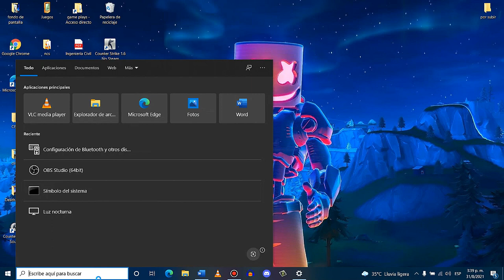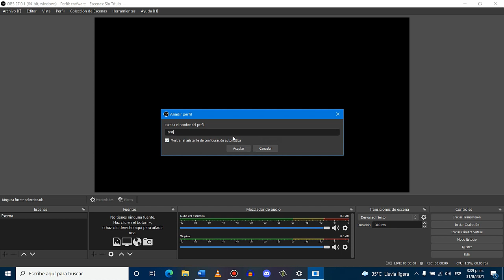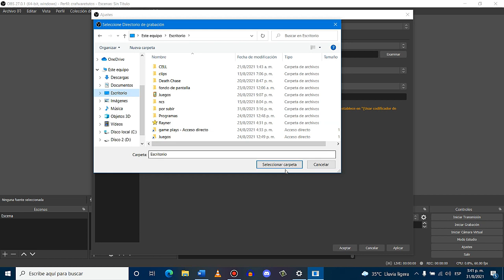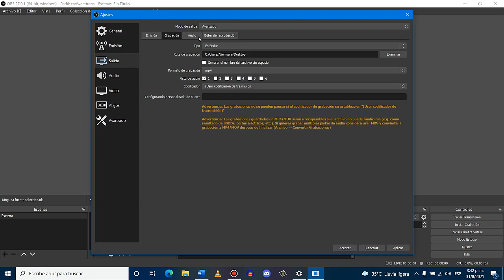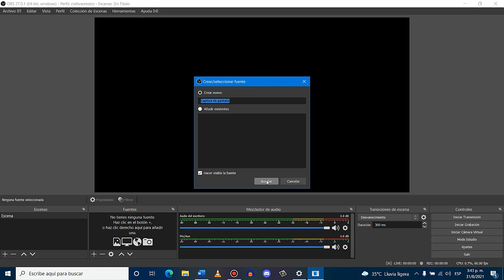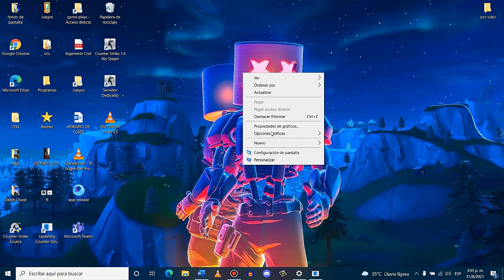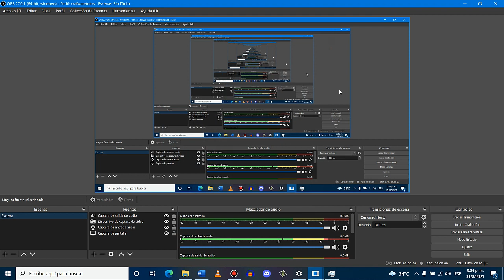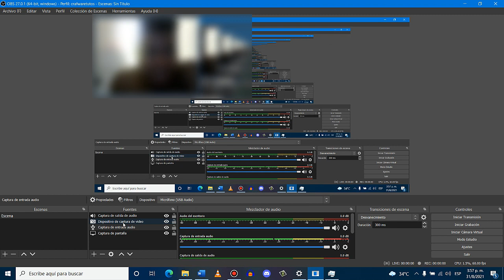Como grabar, configurar OBS Studio para grabar la pantalla de tu pc, graba juegos, tutoriales y mas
Como grabar la pantalla de mi pc con OBS Studio, graba tu pantalla en pc, juegos, tutoriales y mas